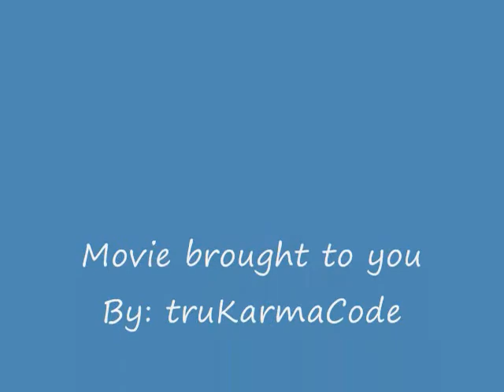Punisher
Lions Gate Films